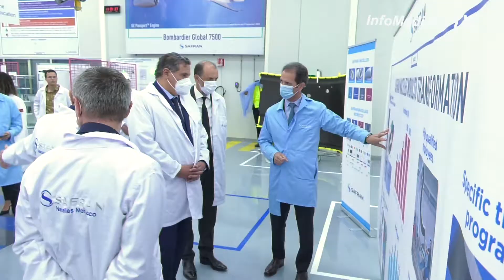Akhannouch visite le pôle industriel aéronautique de Nouaceur